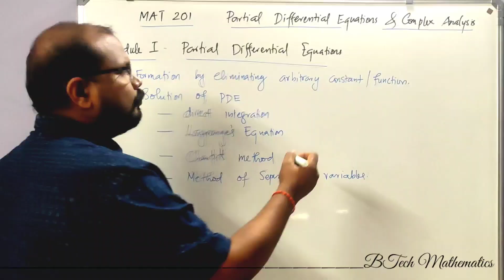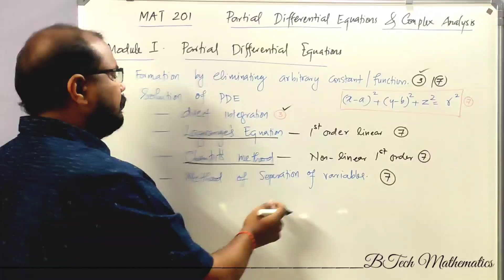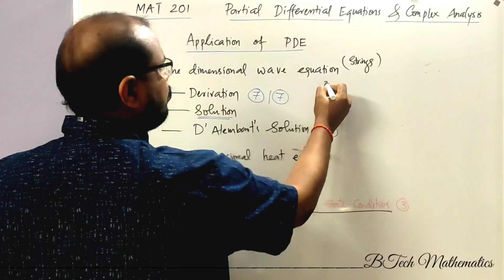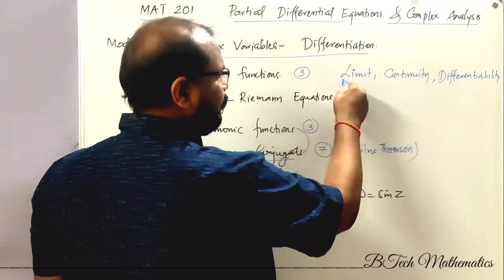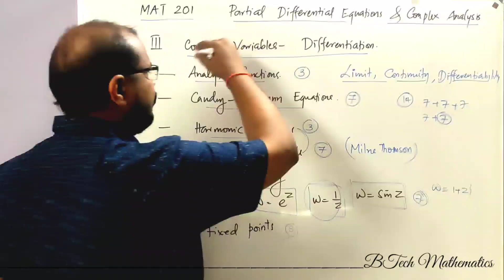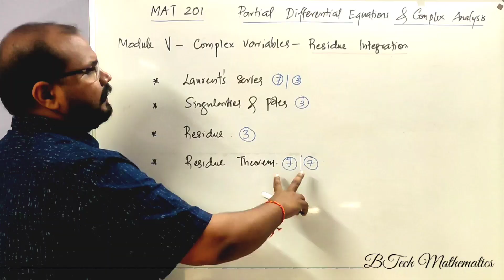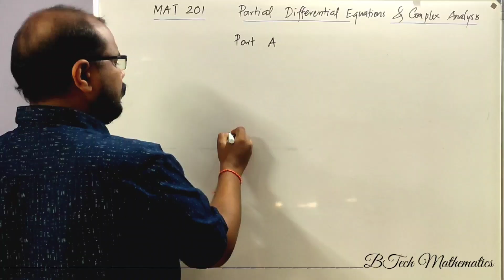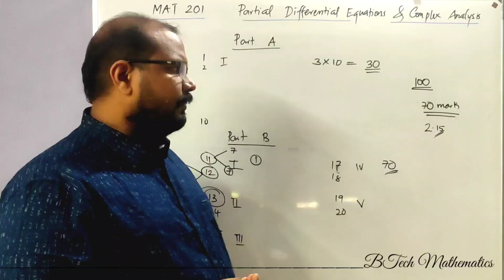MAT 201 Partial Differential Equations & Complex Analysis | S3 (2019 Scheme) Important Topics | KTU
MAT 201 Partial Differential Equations & Complex Analysis
S3 (2019 Scheme)
Important Topics
KTU BTech